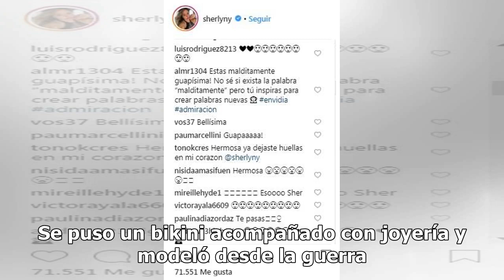Sherlyn se destapa y 'enloquece' a miles desde la playa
Sherlyn González 'apareció' en Instagram y enloqueció a más de uno con el cuerpo que tiene y con cómo se ve en traje de baño. Se puso un bikini acompañado con joyería y modeló desde la guerra. "Ya que estamos de paso, dejemos huellas bonitas". Luego del rompimiento con Paco Zea, la actriz ha compart...